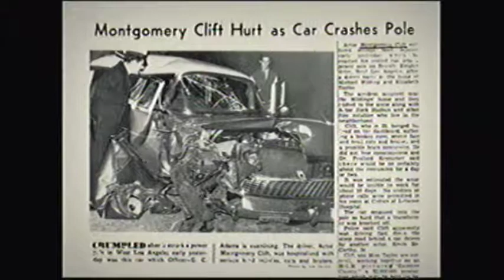Elizabeth Taylor on working with Montgomery Clift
Elizabeth Taylor talks about Montgomery Clift, how it was to work with him and other feelings.

1951 a place in the sun

1953 from here to eternity

1957 rain tree county

1961 judgment at nuremberg